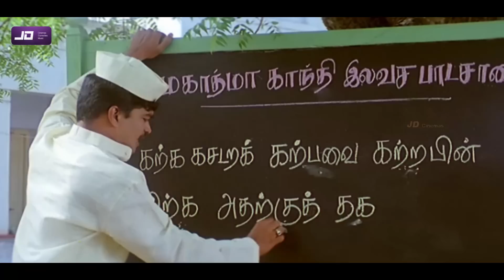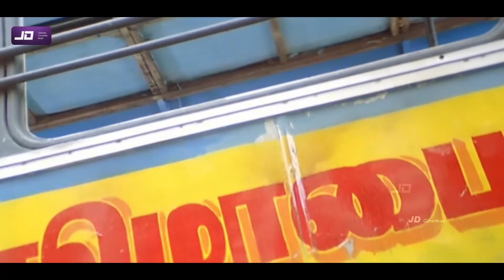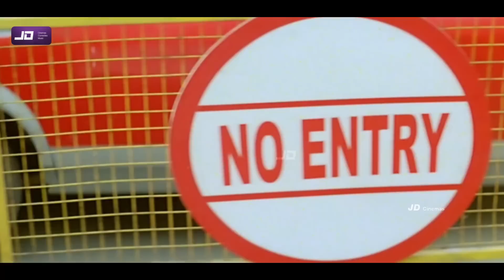நீ செம கட்டை-டி😍இந்த ஏரியாவுலயே உன்ன அடிச்சிக்க ஆள் இல்லை😅இவ்ளோ நேரம் கட்டிலுக்கு கீழதான் இருந்தியா😂